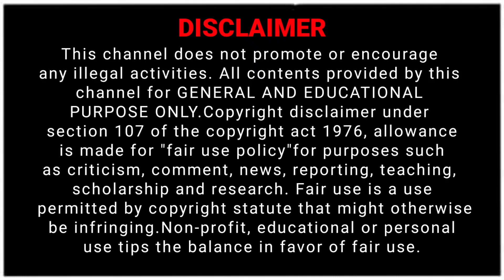Vaali biography||Lyricist Vaali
Hello friends.. This video is gonna give a short life journey of the great lyricist Vaali.